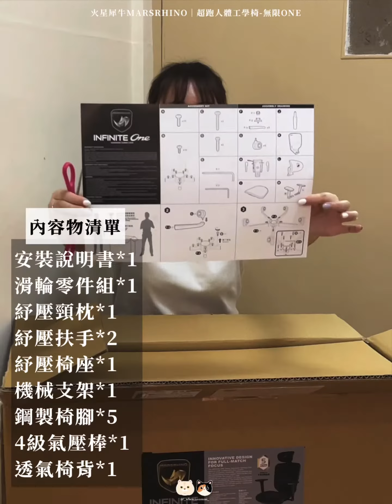珊米開箱｜火星犀牛人體工學椅｜完整安裝過程｜內容物介紹